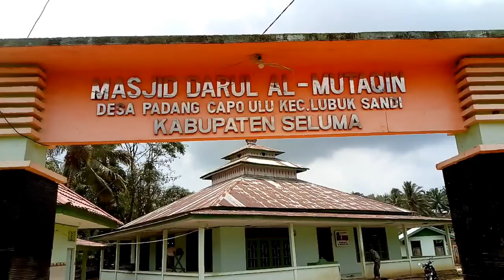Kondisi Jalan di Padang Capo, Seluma, Desa di Perbatasan Bukit Barisan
Apabila musim hujan tiba, akses jalan untuk menuju ke dua desa itu hanya bisa ditembus dengan kendaraan doubel gardan.

Hanya di musim kemarau mobil truk sampai di dua desa tersebut.

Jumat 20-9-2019